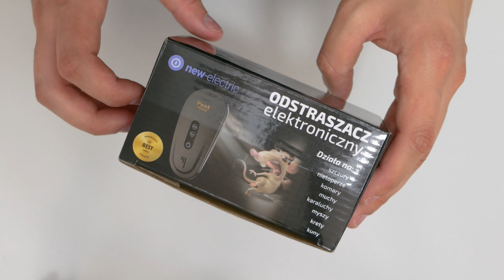Jak zabezpieczyć swój ogród przed szkodnikami? Pomoże Ci ultradźwiękowy odstraszacz gryzoni!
Odstraszanie gryzoni nigdy nie było takie proste! Przedstawiamy male i skuteczne urządzenie, które pomoże Ci w walce z niechcianymi szkodnikami.

Jeżeli Ci się podobało to:
👍 Polub nasz film!

Ultradźwiękowy odstraszacz gryzoni HJS-809
Odstraszacz emituje wysokie ciśnienie akustyczne oraz automatycznie zmienia długość fali, dzięki czemu jest najbardziej skuteczne, przy tym przyjazne dla środowiska i bezpieczne dla ludzi oraz zwierząt (nie wyrządza im krzywdy).

Fale ultradźwiękowe oddziałują na system nerwowy i słuchowych szkodników, prowokując ich do ucieczki. Urządzenie pozwala pozbyć się wszelkich szkodników, jego główną zaletą jest brak substancji chemicznych.

Opis produktu:
► Skuteczne, przy tym przyjazne dla środowiska i bezpieczne dla ludzi
► Fale ultradźwiękowe oddziałują na system nerwowy i słuchowych szkodników, prowokując ich do ucieczki
► Emisja dźwięku: 360 stopni
► Niskie zużycie energii elektrycznej
► Prosta obsługa, wystarczy podłączyć urządzanie do prądu
► Bardzo duży zasięg ochrony do 160 m²
► Dźwięki te nie są uciążliwe dla ludzi i zwierząt domowych
► Emituje niesłyszalne ultradźwięki wyjątkowo nieprzyjemne dla gryzoni
► Dwa tryby pracy (stała i zmienna częstotliwość)

Urządzenie skutecznie odstrasza:
► myszy i szczury,
► karaluchy,
► muchy,
► mrówki,
► pająki,
► mole,
► łasice,
► kuny,
► pchły,
► świerszcze,
► inne szkodniki.

Odstraszacz powinien być używany wewnątrz pomieszczeń zamkniętych. Urządzenie najlepiej sprawdzi się w restauracjach, szkołach, biurach, piwnicach, warunkach domowych oraz innych pomieszczeniach.

Dziękujemy że oglądałeś/aś nasz film! Do zobaczenia! 😊